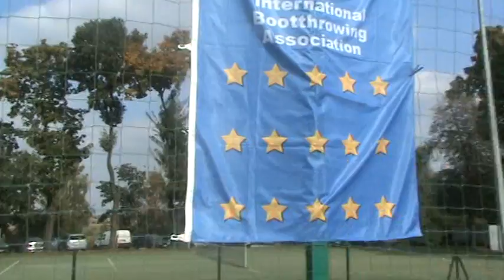Flags of IBTA countries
Flags of IBTA (International Bootthrowing Association) countries during World Cup 6 in Krakow on the 26th of September 2009.

Filmed by Jari Isokorpi.